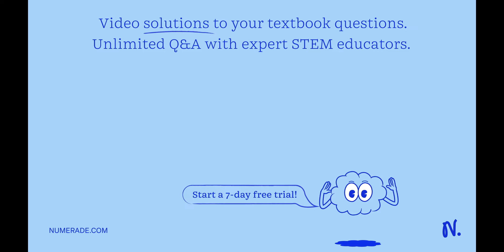What is the new boiling point if 25 g of NaCl is dissolved in 1.0 kg of water? 2. What is the freez…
What is the new boiling point if 25 g of NaCl is dissolved in 1.0 kg of water? 2. What is the freezing point of the solution in Problem 1? 3. What are the new freezing and boiling points of water if 50 g of ethylene glycol (molecular mass = 62 g/mol) is added to 50 g of water? 4. When 5.0 g of a non-electrolyte is added to 25 g of water, the new freezing point is -2.5 Â°C. What is the molecular mass of the unknown compound?